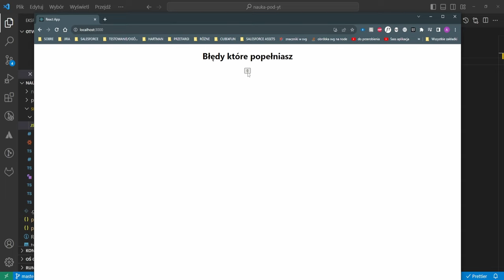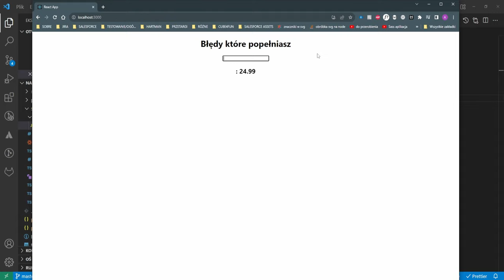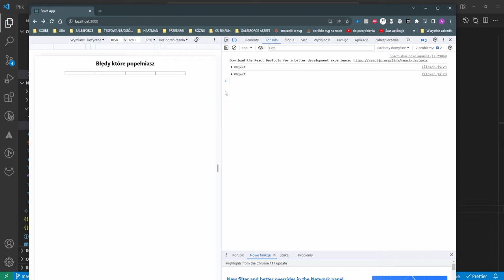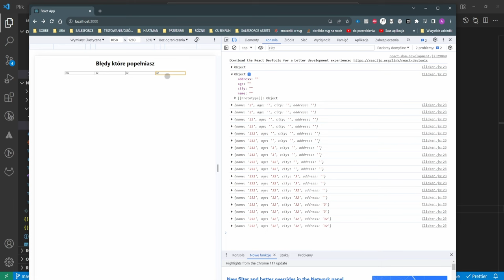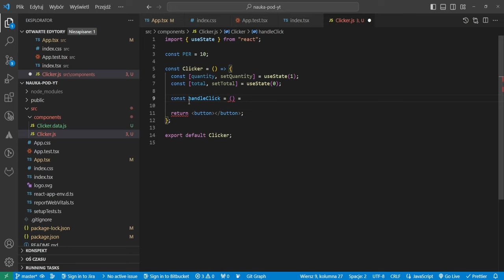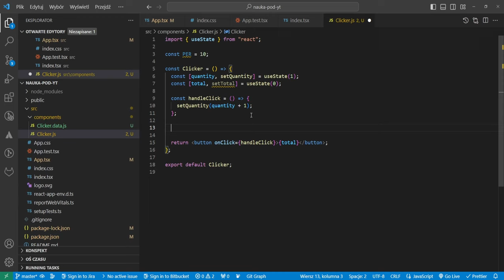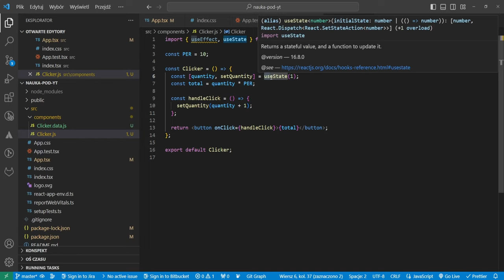Jakie błędy popełniasz będąc juniorem w REACTJS